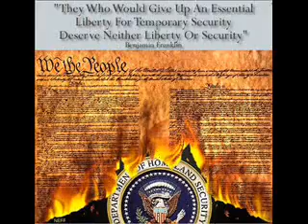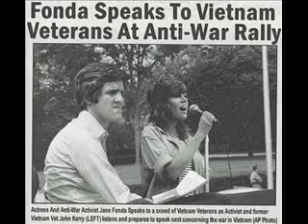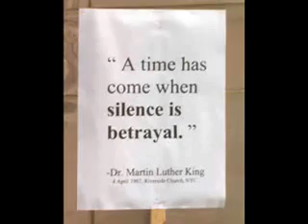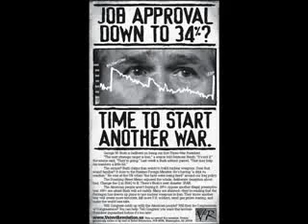REVOLUTION March on Washington D.C. July 12, 2008 -BE THERE-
Ron Paul Revolution March on Washington D.C.
Be there on JULY 12, 2008.
Because it's almost too late...

Chris Chandler's Something In The Air But Not On The Airways.

From the album & DVD "American Storyteller" by Chris Chandler.